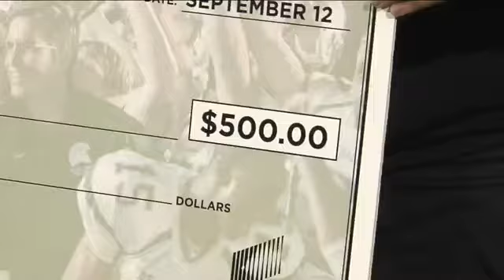Three-time cancer survivor makes his return to the football field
Last year Michael Christensen was fighting for his life. Tonight he is not only alive, but suiting up as a South Milwaukee High School Rocket football player.